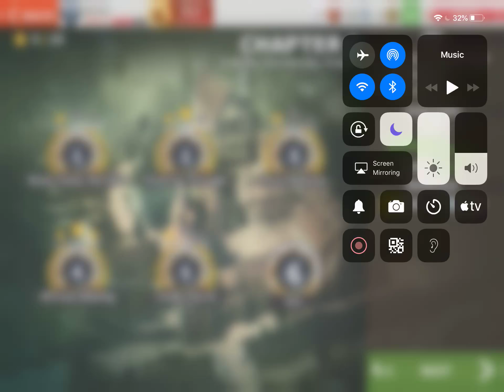Brothers In Arms 3: Sons Of War - The Official Game - Walkthrough/Let’s Play - #4 / Chapter 1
Let’s Play Walkthrough Ending Of Chap 1 Jacob Hill Killed In Action.